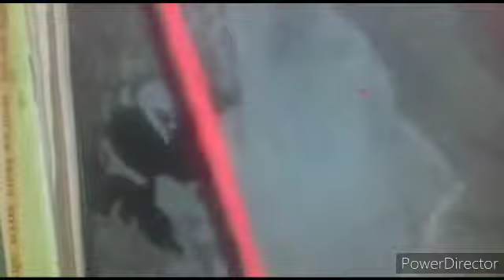Diy pompom with wool |how to make pompom at home|homemade pom pom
👉 𝐼 𝑊𝐼𝐿𝐿 𝑀𝐴𝐾𝐸 𝑀𝑂𝑅𝐸 𝐼𝑁𝑇𝐸𝑅𝑆𝑇𝐼𝑁𝐺 𝑉𝐼𝐷𝐸𝑂𝑆 𝐿𝐼𝐾𝐸 𝑇𝐻𝐼𝑆